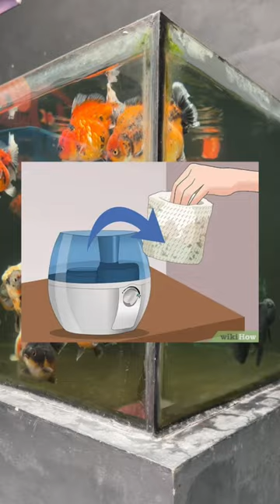Menurunkan kadar amonia pada kolam dan aquarium